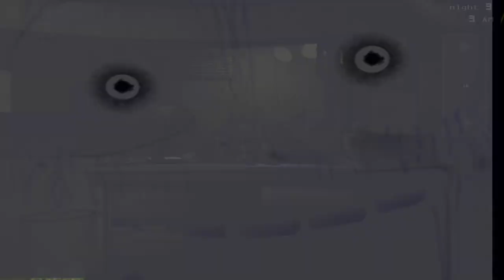five nights at freddy's 3 night 3 night 4